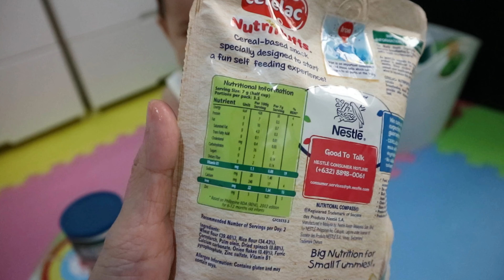Gerber Organic Puffs Vs Cerelac Nutripuffs + What camera I use